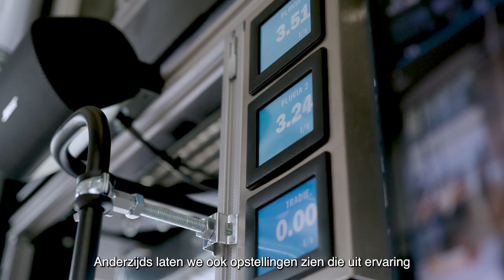Geberit Meise Hydraulische Toren